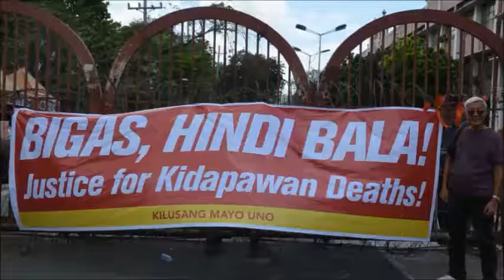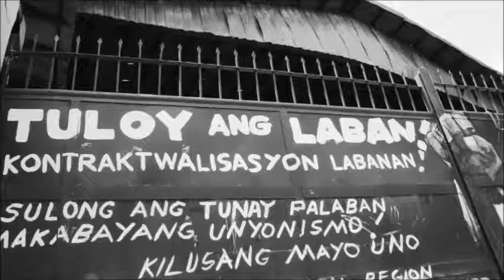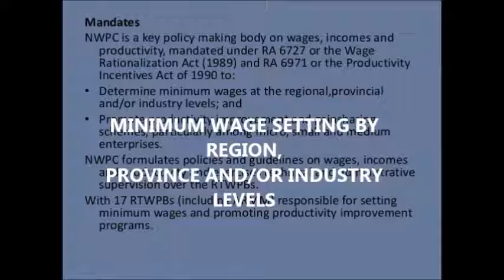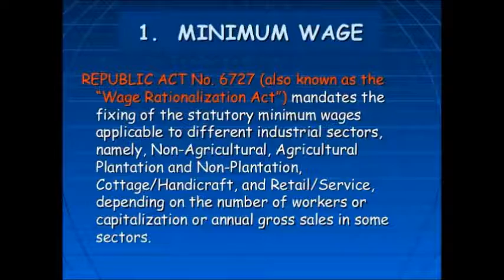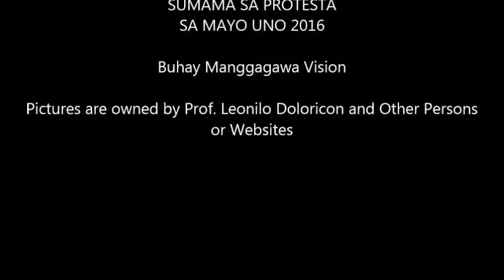Mayo Uno 2016 Panawagan